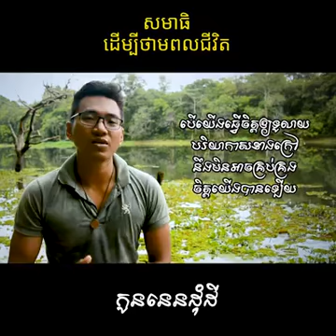សមាធិដើម្បីថាមពលជីវិត,🌹🌹🌹🙏🙏🙏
បើចិត្តរាក់ ឆាប់ល្អក់ខ្លាំងណាស់
តែបើចិត្តជ្រៅ ទឹកនឹងថ្លាឆ្វង់ជានិច្ច
អរគុណបងប្រុស Noem Chhunny ដែលបានសហការសរសេរសៀវភៅនេះឡើង
ហើយក៏អរគុណដែលបានផ្តល់ឲ្យខ្ញុំបានអាន និង ចែករំលែកបន្ត៚